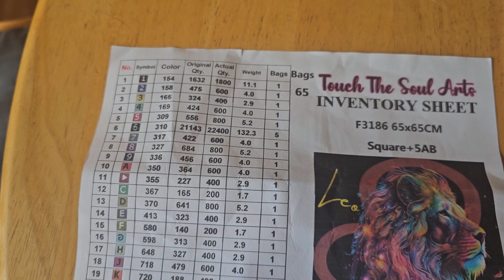Touch The Soul Arts. LEO